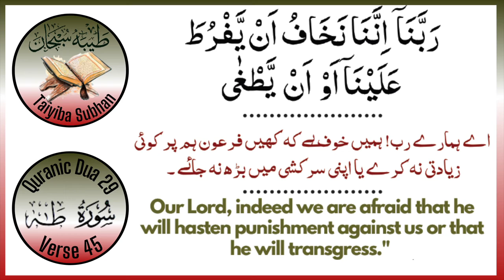Quranic Dua 29 [Arabic Urdu English]